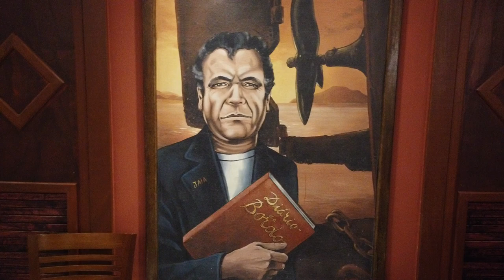MAIS UM RESTAURANTE NO PORTO DA BARRA